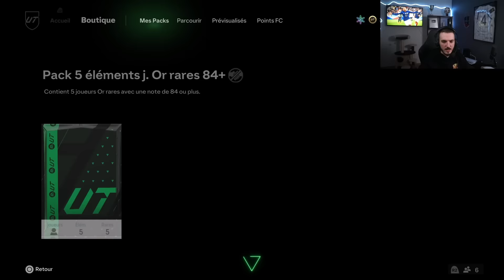OH LE BUG !! J'OUVRE des CHOIX BILAN DE L'ANNÉE - FC 24 Ultimate Team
Yoo les 💯tchos, nouvelle vidéo dans laquelle j'ouvre des choix bilan de l'année bugés sur FC 24 Ultimate Team ! Les choix bilan de l'année bugés sont-ils insanes sur FC 24 Ultimate Team ? On découvre tout ça dans cette vidéo où j'ouvre des choix bilan de l'année bugés sur FC 24 Ultimate Team !

🍋 ••► Pour ne rien rater de l'actu FC 24, viens me follow sur Insta

► Chaîne secondaire :  @neikoohhclips7196

► Snap : NeiKoohh